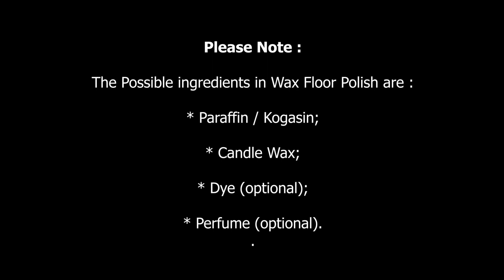How to Make Wax Floor Polish: Possible Ingredients in Wax Floor Polish